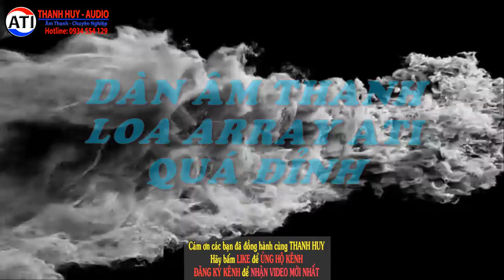Năm mới làm mới loa Array ati 3 tấc đôi|Thanhhuy| 0934554129